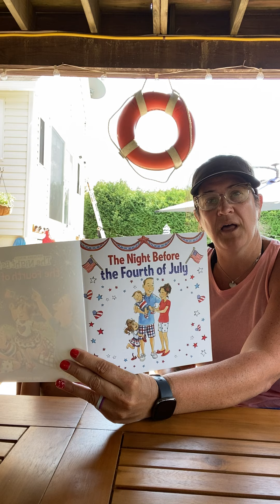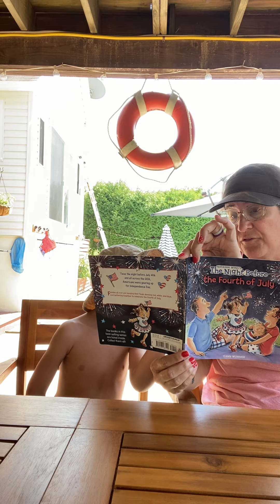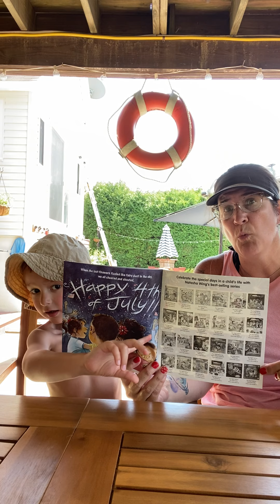The Night Before the Fourth of July by Natasha Wing (feat. Jagger!)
From Aunt Ally, with love to Jagger ❤️♾